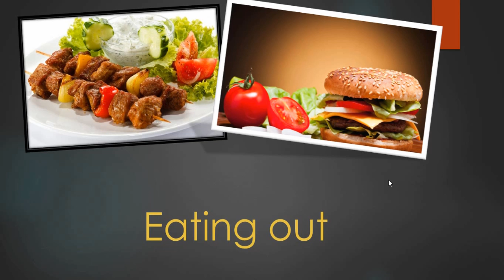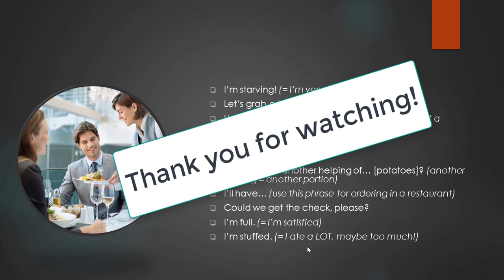Tiếng Anh để nói khi 'Đi ăn ngoài'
Trong bài này chúng ta sẽ làm quen 10 cụm từ Tiếng Anh bot túi khi đi ăn ngoài.